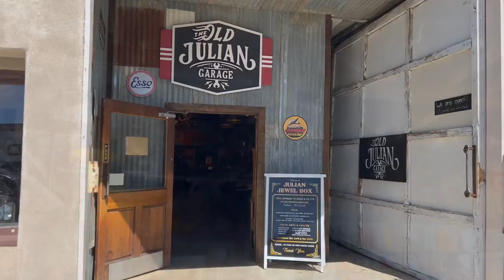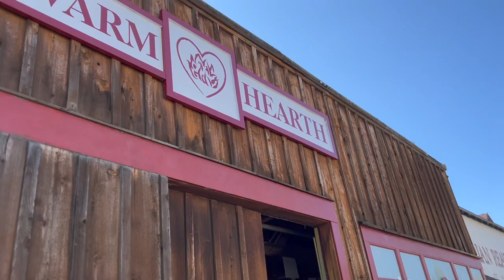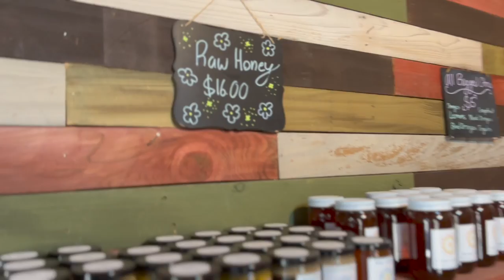BBQ! Pizza! Beer! Pie! The Country Side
Sunday Funday!

Farmstand 67
16827 CA-67, Ramona, CA92065

Other Activities:

Farm Tours
Vineyards
Bookstore
Antique Stores
Apple Orchards
Pumpkin Patch
Restaurants and Live Music
Bakeries

Leave your questions in the comment section or just say hi!